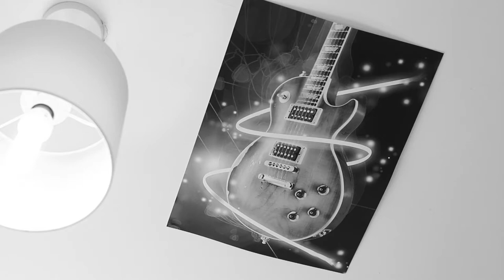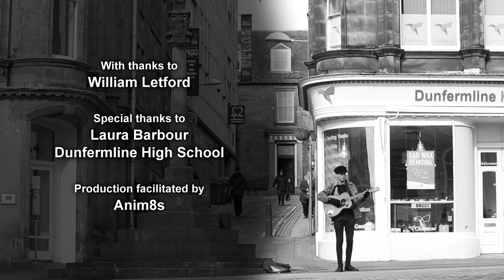THIS IS IT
A short film created by young people from Dunfermline High School with support from Martin Ayres and Andrew Low at Anim8s.